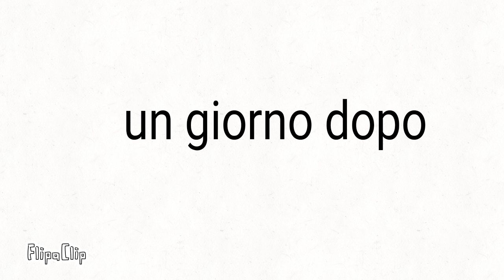Ecco perchè StickMan è così famoso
Iscrivi e lascia un bel mi piace, commenta il video!